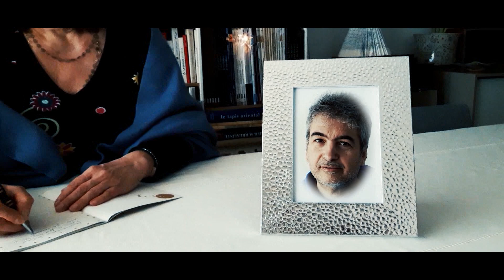Cabaret EVHS : "Je Reviendrai à Montréal" (Robert Charlebois)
Dans le cadre de son 1er Cabaret Virtuel, les chanteurs de l'EVHS ont décidé d'explorer le thème du Voyage en chanson. 9 cips ont été réalisés et sont à découvrir sur notre chaîne YouTube !